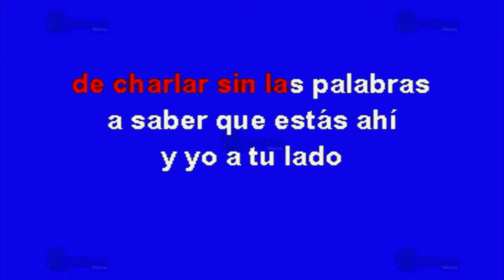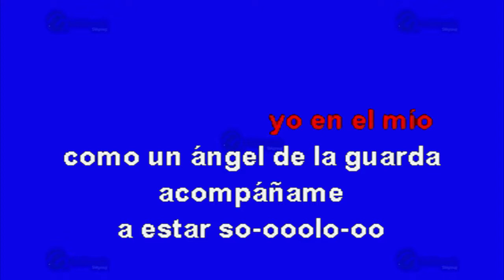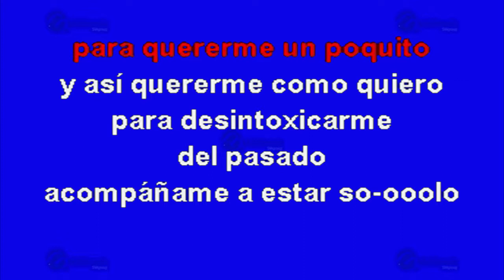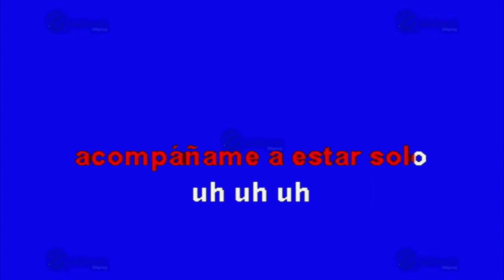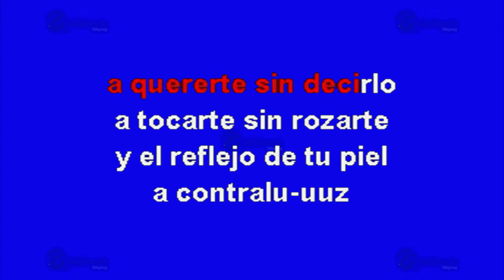Acompáñame A Estar Solo - Multikaraoke ► Éxito De Ricardo Arjona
Canción: Acompáñame A Estar Solo
(Solo Como Referencia)
Fue Éxito De: Ricardo Arjona

Clave Del Disco: KP-12795
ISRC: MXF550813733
Copyright: Multimusic S. A. de C. V.